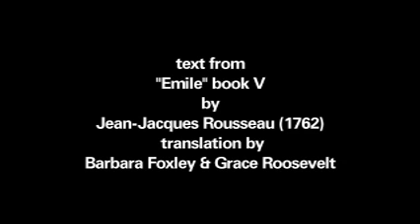How Violent Her Charms , How Charming His Violence.mov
a video by Sameul Bester
text by Jean-Jacques Rousseau